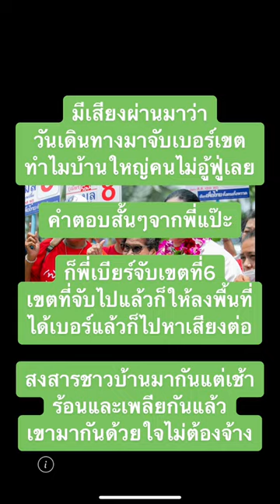เราสู้กันด้วยของจริง ได้ยินแบบนี้ ขอ❤️เพิ่มอีก 3000%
ตอบคำถามfcที่เป็นห่วงมาว่าทำไมวันจับเบอร์เราถึงไม่จัดคนไปเฮๆให้ดูอลังการแอดไปถามหัวหน้าทีมมาละนะ เขาว่าสงสารชาวบ้านมารอให้กำลังใจกันแต่เช้า พอเขตตัวเองจับเบอร์ได้ก็ให้ลงพื้นที่ไปเลย อากาศร้อน และตัวพี่เบียร์พี่แป๊ะก็ไม่ได้ต้องการภาพแบบนั้น เราสู้กันด้วยของจริง ได้ยินแบบนี้ ขอ❤️เพิ่มอีก 3000%😊ทีมพี่แป๊ะ